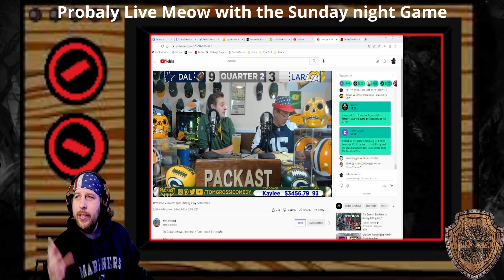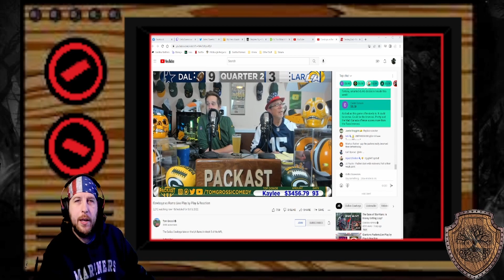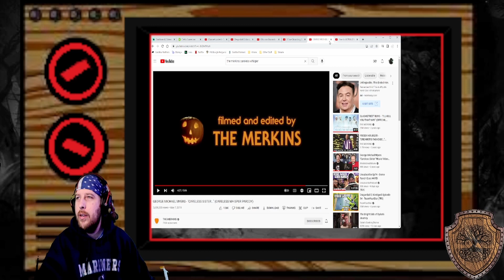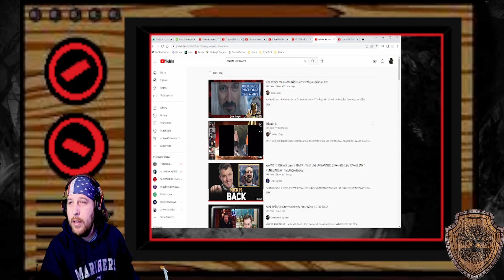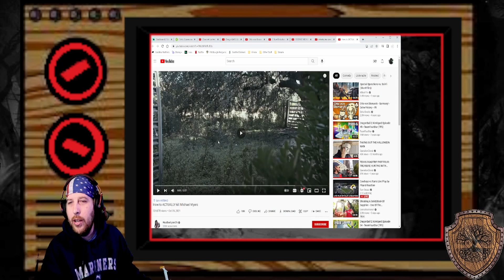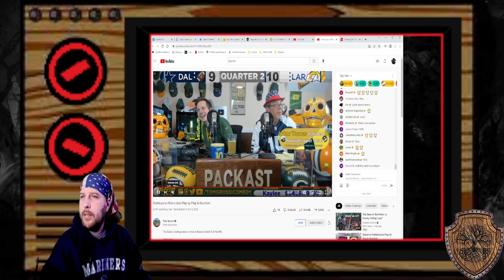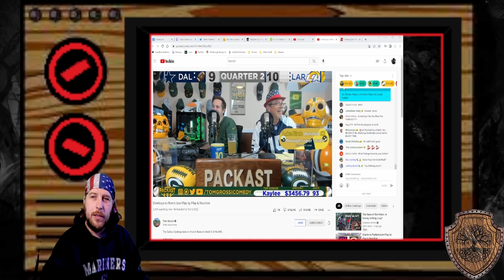Reaction to GEORGE MICHAEL MYERS Careless Sister & How to ACTUALLY kill Michael Myers